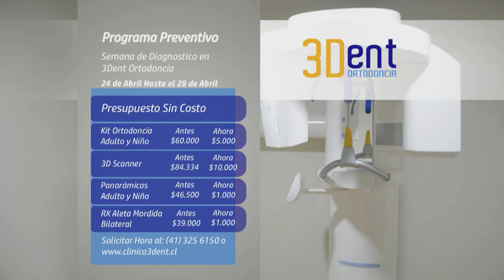3 DENT ORTODONCIA MENCION MISION BELLEZA MARTES 18 DE ABRIL